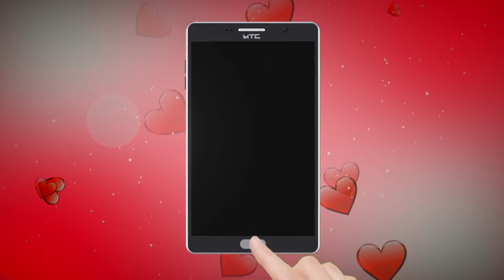Teri Baatein Teri Yaadein Duniya Mein Reh Jayenge - Haji chote Majid Shola qawwali vs Chand Qadri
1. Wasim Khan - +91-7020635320